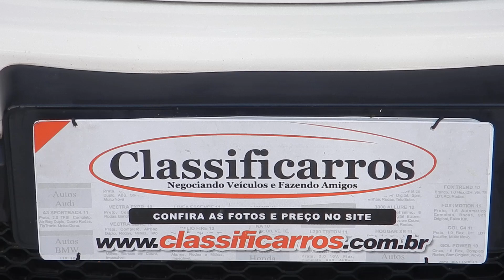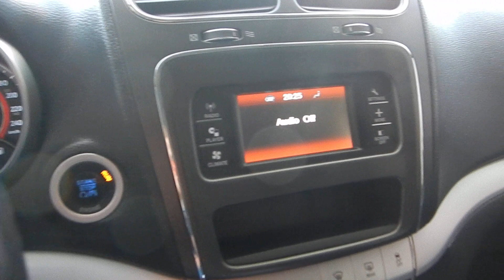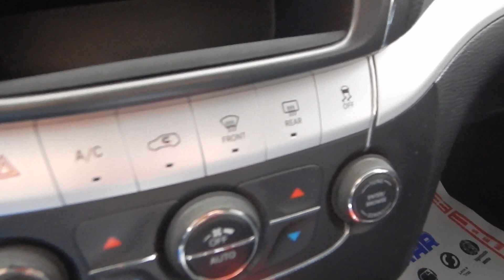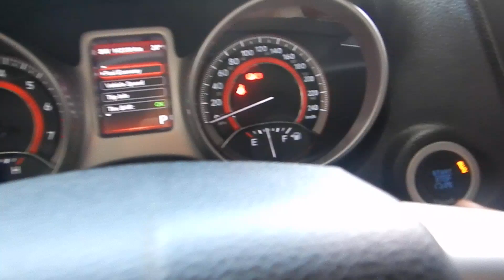Fiat Freemont 2.4 Precision 16V (Gasolina) Automático 2012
NOVÍSSIMO. MANUAL E CHAVE RESERVA. O FREEMONT É UM SUV COMPLETO DE SÉRIE COM EXCELENTE ESPAÇO INTERNO E BOM DESEMPENHO. VERSÃO PRECISION CONTA C/ 7 LUGARES E MOTOR 2.4 (172 cv), FREIOS ABS, 6 AIRBAGS, GPS, CHAVE PRESENCIAL E RODAS DE LIGA LEVE.